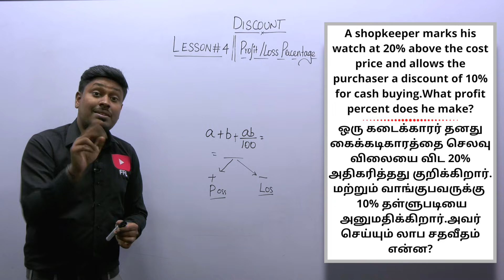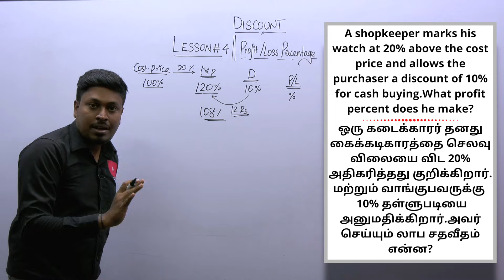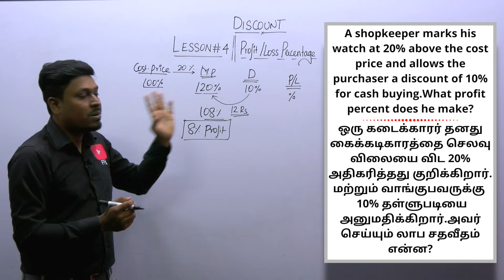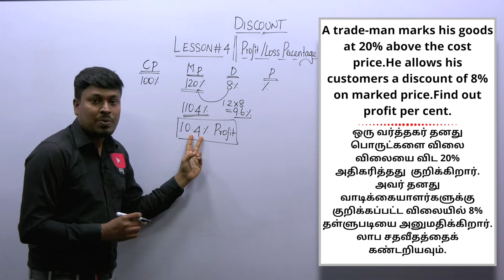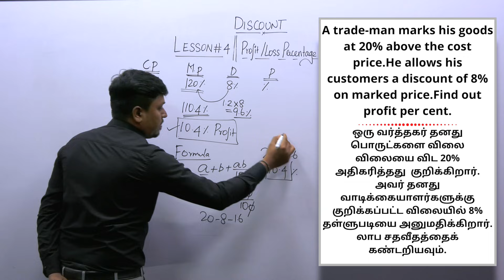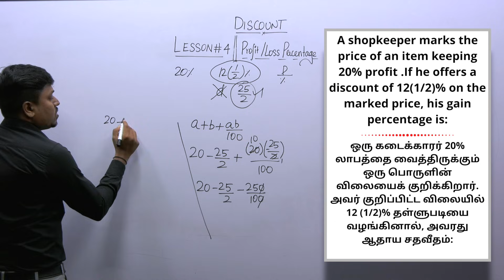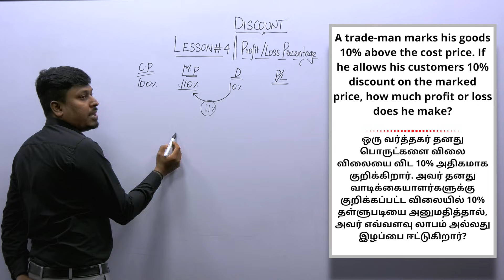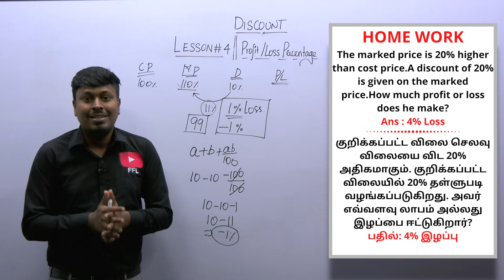Discount || Tamil || Lesson-4(Profit/Loss Percentage?) || Quantitative Aptitude